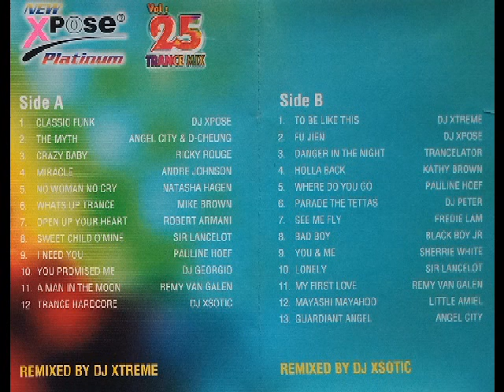xpose 25 trance mix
Masih di genre music ini